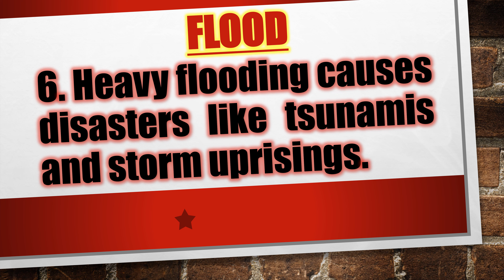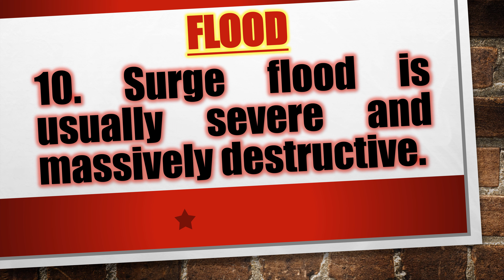Essay on Flood